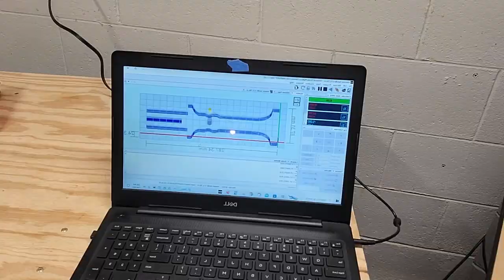CNC woodworking project ideas: DIY guide to making a wood mallet and bottle opener!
In this video I'll go over my creation of the Beer Hammer! The beer hammer is a wooden mallet with a bottle opener on one face. I also use the Beer Hammer to crush cans. I made it using my cnc